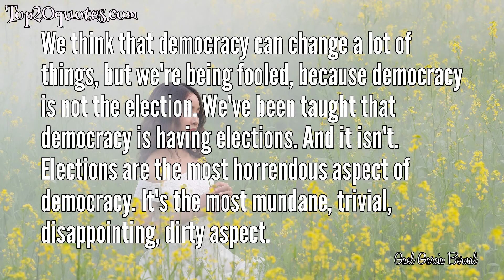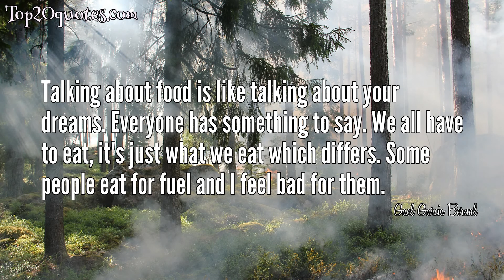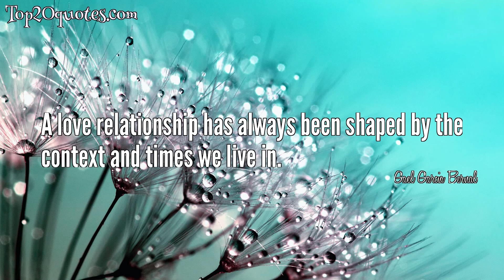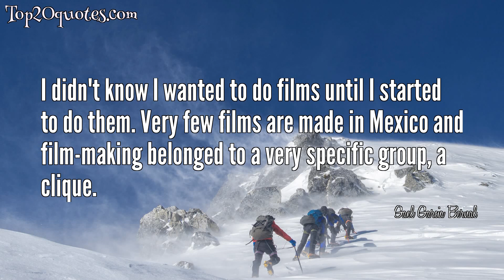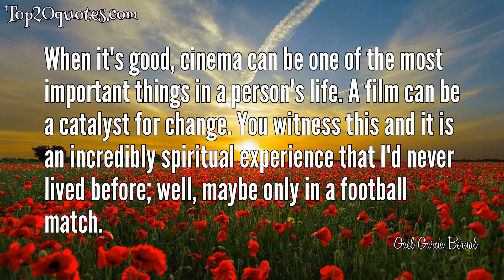💥 Top 20 Quotes of Gael Garcia Bernal - Film actor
Top 20 Quotes of Gael Garcia Bernal:
 ✭ I go with the flow. Whatever music you play for me, I'll dance.
 ✭ A person isn't born with the intelligence to be with someone especial, you learn it, and you fail in the path of life, but you don't have to give up the chance to love.
 ✭ We think that democracy can change a lot of things, but we're being fooled, because democracy is not the election. We've been taught that democracy is having elections. And it isn't. Elections are the most horrendous aspect of democracy. It's the most mundane, trivial, disappointing, dirty aspect.
 ✭ Talking about food is like talking about your dreams. Everyone has something to say. We all have to eat, it's just what we eat which differs. Some people eat for fuel and I feel bad for them.
 ✭ Bringing a baby into the world is not like grilling enchiladas. It's a difficult thing.
 ✭ I believe fervently in the nature, in truth and imagination, I believe in the blood, in life, words, and motivations.
 ✭ A love relationship has always been shaped by the context and times we live in.
 ✭ Life certainly points it out to you - 'you can go this way or the other way.' You have to decide and it's a very strong decision because, would you sleep well knowing that you're living in the best place, but you're letting the place where you should live alone?
 ✭ I was pretty excited to meet Cate Blanchett. She's great, she's amazing, I think she's one of the most beautiful women in the universe. And I mean the universe, not the world.
 ✭ You know, Motorcycle Diaries has no incredible stories, no sudden plot twists, it doesn't play that way. It's about recognizing that instance of change and embracing it.
 ✭ It's difficult to act in a language that's not your own. It takes a long time to put your head around it and feel confident with it.
 ✭ I love rehearsals and I love creating a character, sticking with it until you have something to tell. It's always different though. Sometimes a director will tell you from day one what they want. Then you throw in your idea.
 ✭ To be absolved, especially if you commit a crime, there is no absolution, you must pay. But for forgiveness, with God or nature, you have to accept what you've done.
 ✭ My love is for acting not money, so I only take on roles that I find challenging, in stories I find interesting.
 ✭ Doing films in Latin America is like an act of faith. I mean, you really have to believe in what you're doing because if not, you feel like it's a waste of time because you might as well be doing something that at least pays you the rent.
 ✭ I didn't know I wanted to do films until I started to do them. Very few films are made in Mexico and film-making belonged to a very specific group, a clique.
 ✭ Texas is a country in its own. It's made up of half Mexico/half United States but completed mixed. I don't mean to draw a generalization but it is a place, a territory, that's really made up of all these encounters, you know?
 ✭ I was little there were times I wanted my parents to be normal. I wanted them to have a religion. I wanted them to have a job, like the parents of every other kid I went to school with.
 ✭ A boxing workout is the heaviest thing, but it's the best. The worst part is that boxing gyms are the smelliest things in the universe. You have to lie down on the floor, where everyone has been sweating and spitting, and do 1,000 situps and push-ups.
 ✭ When it's good, cinema can be one of the most important things in a person's life. A film can be a catalyst for change. You witness this and it is an incredibly spiritual experience that I'd never lived before; well, maybe only in a football match.
🖎 Author: Gael Garcia Bernal
♛ Career: Film actor
📅 Life: b. November 30, 1978